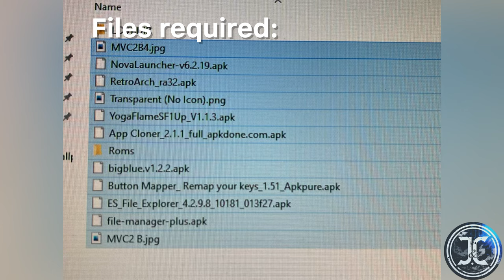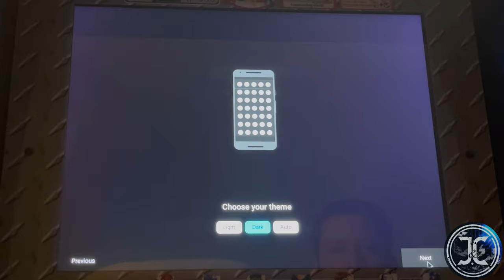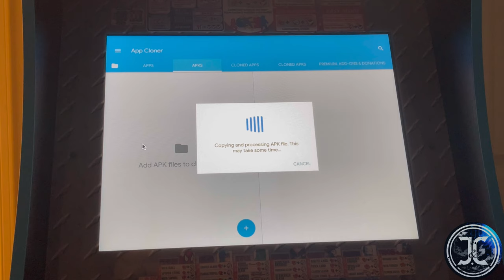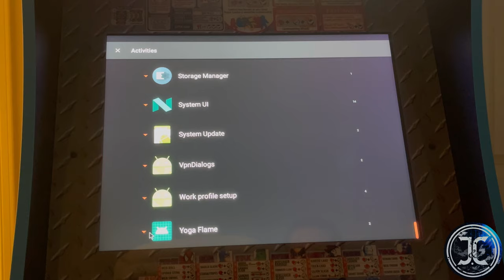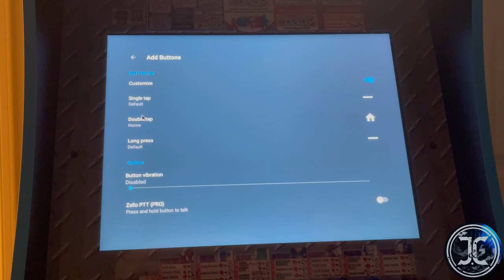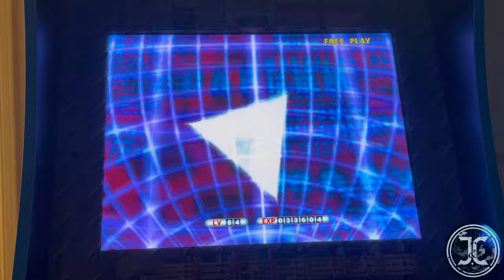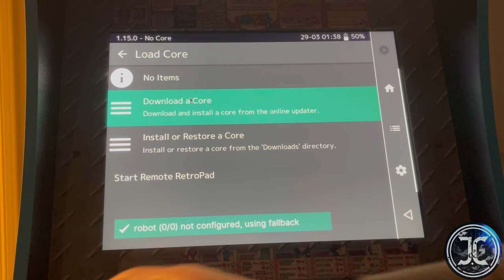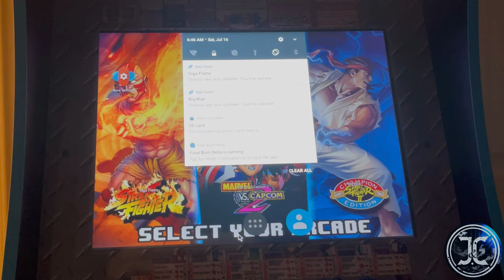Marvel vs Capcom 2 (Arcade1Up) mod, installing Big Blue, Yoga Flame and Retroarch.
In this video, we will install the Big Blue and Yoga flame APK’s as well as Retroarch on the Marvel vs Capcom 2 Arcade1UP cab.
Note: 𝘛𝘩𝘦 𝘰𝘯𝘭𝘪𝘯𝘦 𝘧𝘶𝘯𝘤𝘵𝘪𝘰𝘯𝘢𝘭𝘪𝘵𝘺 𝘸𝘪𝘭𝘭 𝘰𝘯𝘭𝘺 𝘸𝘰𝘳𝘬 𝘧𝘰𝘳 𝘵𝘩𝘦 8 𝘰𝘳𝘪𝘨𝘪𝘯𝘢𝘭 𝘨𝘢𝘮𝘦𝘴 𝘰𝘧 𝘵𝘩𝘦 𝘤𝘢𝘣𝘪𝘯𝘦𝘵.

**This video goes through the modding process, it does not go through the process of acquiring the necessary files. The file names are listed below you can find them by doing a Google search **

It will help our channel grow and motivate us to add more content!!

*Required:*
1. Micro SD card
𝘖𝘳𝘪𝘨𝘪𝘯𝘢𝘭𝘭𝘺 𝘐 𝘸𝘢𝘴 𝘶𝘴𝘪𝘯𝘨 𝘢 𝘚𝘢𝘯𝘋𝘪𝘴𝘬 𝘜𝘭𝘵𝘳𝘢 |128 𝘎𝘉| 𝘊𝘭𝘢𝘴𝘴 10| 𝘈1 𝘤𝘢𝘳𝘥| 𝘩𝘰𝘸𝘦𝘷𝘦𝘳, 𝘢𝘧𝘵𝘦𝘳 𝘮𝘶𝘭𝘵𝘪𝘱𝘭𝘦 𝘢𝘵𝘵𝘦𝘮𝘱𝘵𝘴 𝘵𝘩𝘦 𝘧𝘰𝘳𝘮𝘢𝘵𝘵𝘪𝘯𝘨 𝘱𝘳𝘰𝘤𝘦𝘴𝘴 𝘴𝘦𝘦𝘮𝘦𝘥 𝘵𝘰 𝘨𝘦𝘵 𝘴𝘵𝘶𝘤𝘬 𝘢𝘵 𝘵𝘩𝘦 20% 𝘮𝘢𝘳𝘬.

Message displayed:
“java.util.concurrent.TimeoutException: Thread Binder gave up waiting for partitionPrivate after 180000ms”

𝘐 𝘦𝘯𝘥𝘦𝘥 𝘶𝘴𝘪𝘯𝘨 𝘢 𝘒𝘪𝘯𝘨𝘴𝘵𝘰𝘯 |16 𝘎𝘉| 𝘊𝘭𝘢𝘴𝘴 10| 𝘜𝘏𝘚-𝘐| 𝘸𝘩𝘪𝘤𝘩 𝘸𝘰𝘳𝘬𝘦𝘥 (𝘵𝘩𝘦 𝘴𝘺𝘴𝘵𝘦𝘮 𝘥𝘪𝘴𝘱𝘭𝘢𝘺𝘦𝘥 𝘢 𝘮𝘦𝘴𝘴𝘢𝘨𝘦 𝘪𝘯𝘥𝘪𝘤𝘢𝘵𝘪𝘯𝘨 𝘵𝘩𝘢𝘵 𝘵𝘩𝘦 𝘤𝘢𝘳𝘥 𝘸𝘢𝘴 𝘴𝘭𝘰𝘸.) 𝘐 𝘸𝘰𝘶𝘭𝘥 𝘳𝘦𝘤𝘰𝘮𝘮𝘦𝘯𝘥 𝘶𝘴𝘪𝘯𝘨 𝘢𝘯𝘥 32 𝘎𝘉 𝘰𝘳 64 𝘎𝘉 𝘔𝘪𝘤𝘳𝘰 𝘚𝘋 𝘤𝘢𝘳𝘥 𝘈2.)

2. Micro SD card adapter
3. Keyboard and Mouse ⁽ᴷᵉʸᵇᵒᵃʳᵈ ᵃⁿᵈ ᵐᵒᵘˢᵉ ᶜᵒᵐᵇᵒ ⁱˢ ʳᵉᶜᵒᵐᵐᵉⁿᵈᵉᵈ⁾ (a Rii Mini Keyboard is perfect for this) or you will need to hot-swap between the two since the PCB only has one USB port)
4. Optional: USB Hub or
5. Optional: USB extension cable (𝘧𝘰𝘳 𝘵𝘩𝘦 𝘩𝘰𝘵-𝘴𝘸𝘢𝘱 𝘮𝘦𝘵𝘩𝘰𝘥)
6. Phillips screwdriver. ⁽ᵗᵒ ᵍᵉᵗ ᵃᶜᶜᵉˢˢ ᵗᵒ ᵗʰᵉ ᵇᵃᶜᵏ ᵒᶠ ᵗʰᵉ ᶜᵃᵇ.⁾

*Files (APKs) Required:*
a.) Nova Launcher v6.2.19
𝘛𝘩𝘦 𝘔𝘝𝘊2 𝘗𝘊𝘉 𝘪𝘴 𝘳𝘶𝘯𝘯𝘪𝘯𝘨 𝘈𝘯𝘥𝘳𝘰𝘪𝘥 7.1.2. 𝘕𝘦𝘸𝘦𝘳 𝘷𝘦𝘳𝘴𝘪𝘰𝘯𝘴 𝘰𝘧 𝘵𝘩𝘦 𝘕𝘰𝘷𝘢 𝘓𝘢𝘶𝘯𝘤𝘩𝘦𝘳 𝘸𝘪𝘭𝘭 𝘯𝘰𝘵 𝘸𝘰𝘳𝘬 𝘸𝘪𝘵𝘩 𝘔𝘝𝘊2.
c.) Yoga Flame v1.1.3
d.) App Cloner v2.1.1
e.) Big Blue v1.2.2
f.) Button Mapper v1.51
g.) File Manager Plus
h.) Rom files for Retroarch
𝘠𝘰𝘶 𝘤𝘢𝘯 𝘰𝘣𝘵𝘢𝘪𝘯 𝘵𝘩𝘦 𝘢𝘣𝘰𝘷𝘦 𝘧𝘪𝘭𝘦𝘴 𝘣𝘺 𝘥𝘰𝘪𝘯𝘨 𝘢 𝘎𝘰𝘰𝘨𝘭𝘦 𝘴𝘦𝘢𝘳𝘤𝘩.

*Image Files:*
a.) Image to be used as the wallpaper.
b.) A transparent png image.
c.) Optional: Logo png images to be used as icons.

Shout out to Alex Ventura, thanks for the custom wallpapers and tutorial videos:

*Chapters:*
00:00 Intro & formatting the Micro SD card
00:58 Transferring the files
01:50 Installing Nova Launcher v6.2.19
04:20 Setting up a wallpaper.
04:49 Installing App Cloner v2.1.1
05:25 Cloning/Installing the Big Blue v1.2.2 APK
06:40 Cloning/Installing the Yoga Flame v1.1.3 APK
07:47 Creating the Nova Activities/Shortcuts for the games
10:03 Installing/configuring the Button Mapper
11:14 Trying out the new games
Retroarch
𝘕𝘰𝘵𝘦: 𝘖𝘯𝘭𝘺 𝘵𝘩𝘦 𝘗𝘭𝘢𝘺𝘦𝘳 1 𝘤𝘰𝘯𝘵𝘳𝘰𝘭𝘭𝘦𝘳 𝘸𝘪𝘭𝘭 𝘸𝘰𝘳𝘬 𝘸𝘪𝘵𝘩 𝘙𝘦𝘵𝘳𝘰𝘢𝘳𝘤𝘩.
The fix the issue of simultaneous button presses not registering you need to go to Settings\Latency\Input Block Timeout\  set it the value to ‘1’

14:24 Installing Retroarch (32-Bit)
15:24 Mapping the buttons
16:36 Disabling the Display Overlays
16:45 Downloading the Cores
17:21 Loading up a ROM
18:17 Creating a Nova Activity/Shortcut for Retroarch
18:45 Installing File Manager
19:13 Deleting unnecessary files